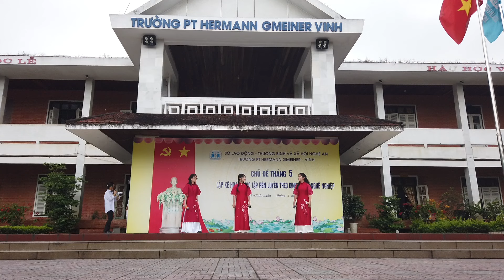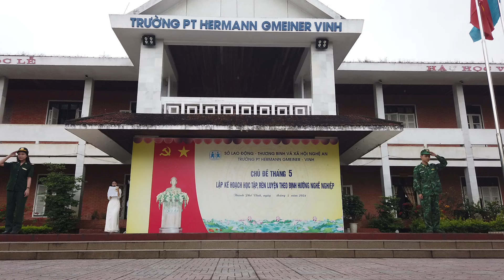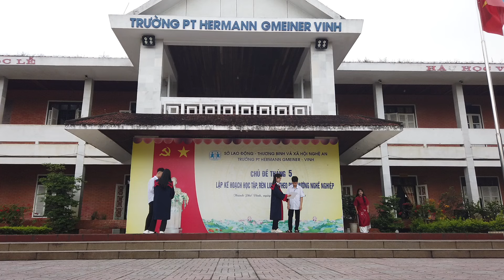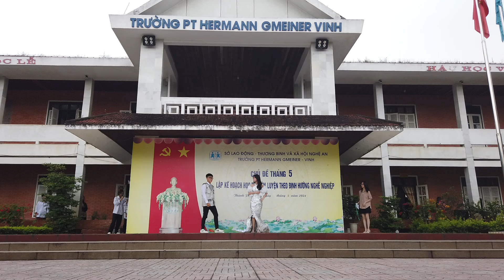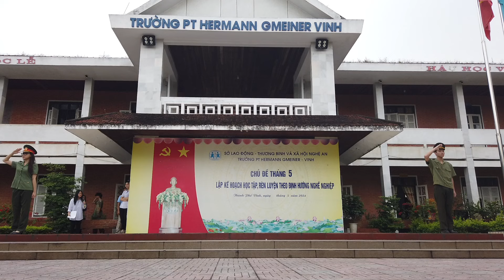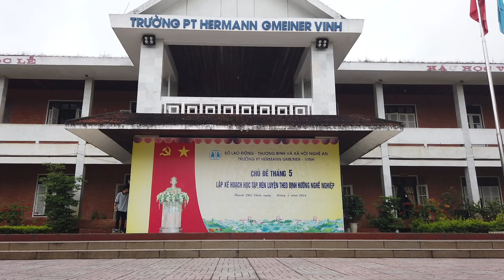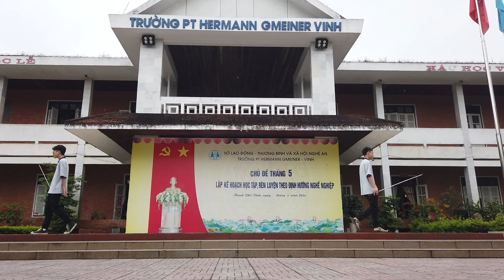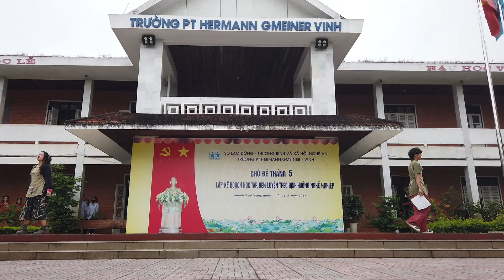Hướng nghiệp qua các Tiểu phẩm tại trường PT Hermann Gmeiner Vinh